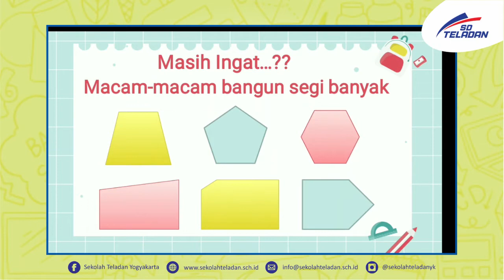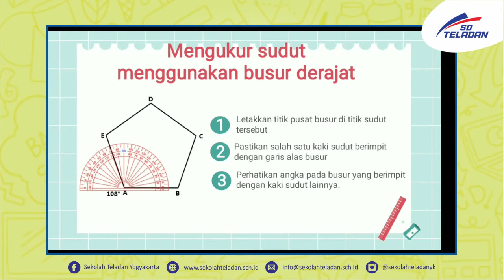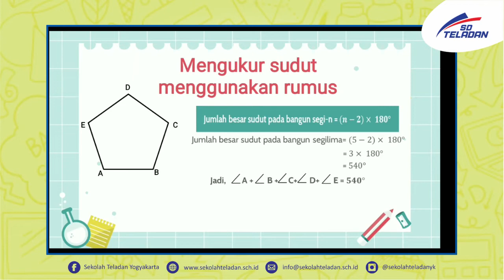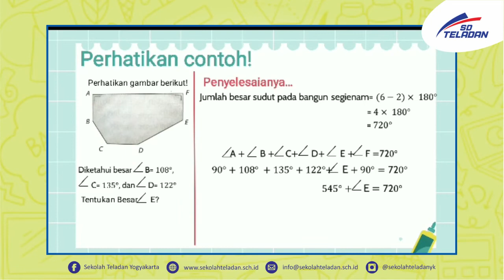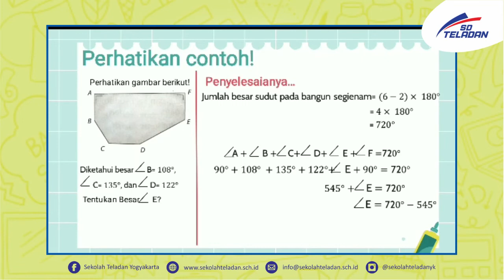PEKAN 17-MATEMATIKA-BUNDA NINDA-KELAS 4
"Sudut pada Bangun Segi Banyak"